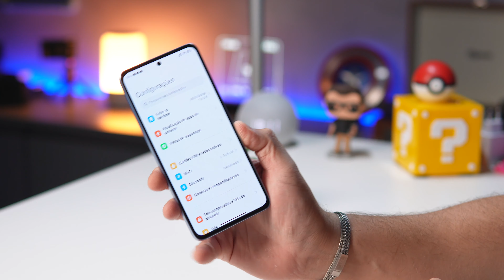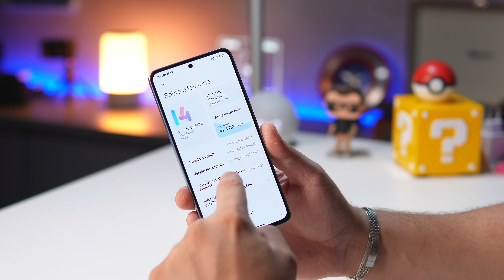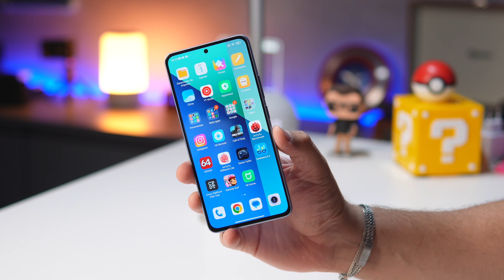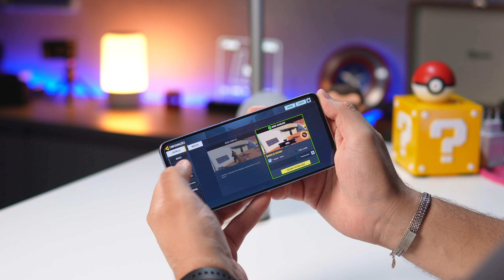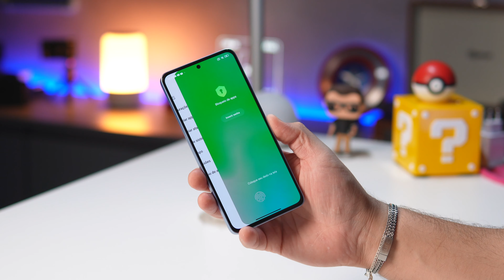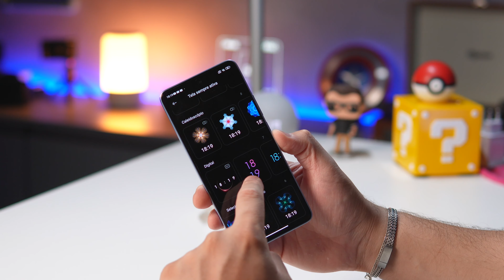baixou! REDMI NOTE 13 ta BOMBANDO e BARATO! *xiaomi*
8/256GB em promoção ➽